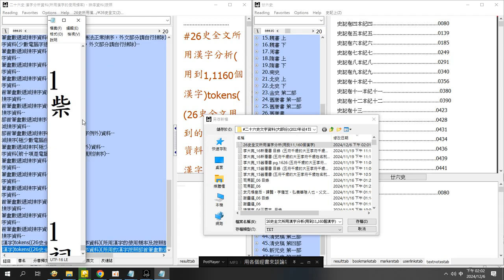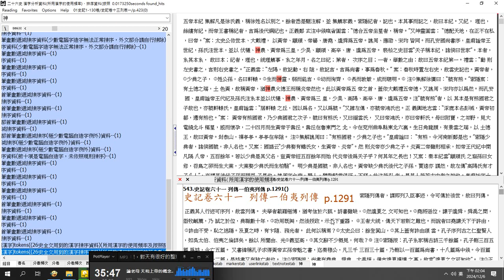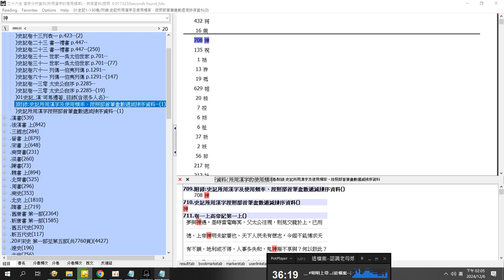708 神 史記（含註解書）所用漢字頻率 舉例 26史全文 ADB型資料庫 操作搜尋、匯出、觀看成果（不完整時找到末項再搜尋） 錄製於 2024 12 06 13 58